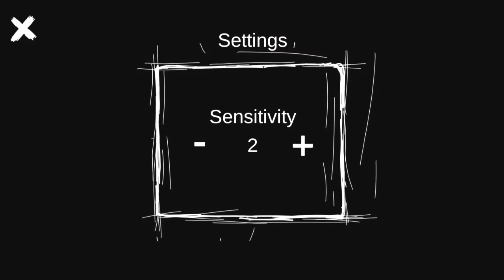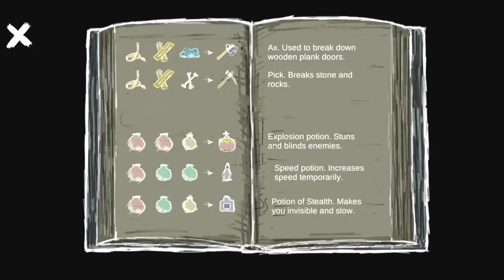Demonic Nun Two Evil Dungeon - Android Game | Shiva and Kanzo Gameplay